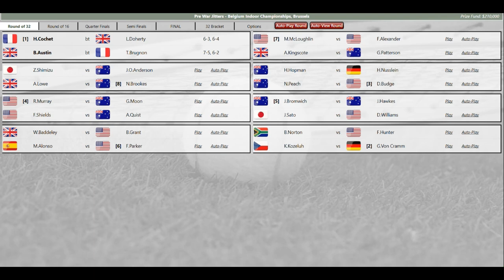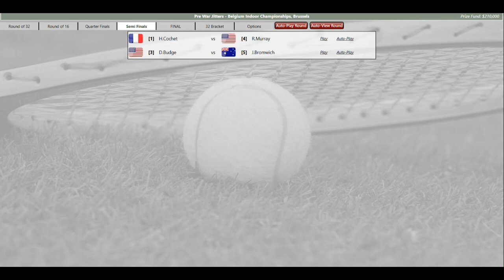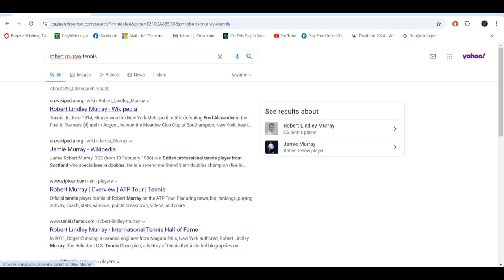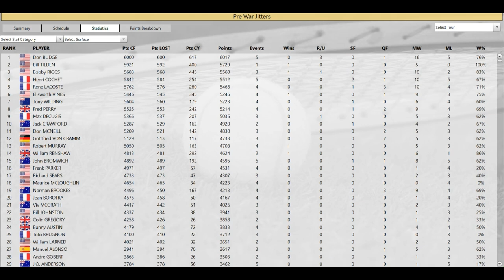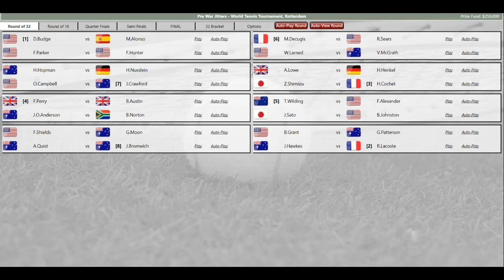Time Travel Tennis Pre War Men Brussels